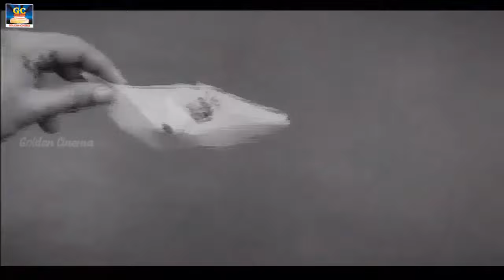நம்மை ஒன்ஸ் மோர் கேட்க வைக்கும் "Non Stop" காதல் பாடல்கள் | NON STOP Kadhal Padalgal | Goldencinemas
நான் போறேன் போ"
என்று சொல்லும் போது
"நான் போக விடமாட்டேன்"
என்று சொல்லும் உறவு கிடைத்தால்
வாழ்க்கை எந்நாளும் சொர்கமே

00:09 - ஆசைப்பட்டது நானல்ல
04:12 - சின்னக்கண்ணன் அழைக்கிறான்
08:10 - நான் பாடிய முதல் பாட்டு
12:10 - தேவன் திருச்சபை மலர்
16:16 - உன்ன நெனச்சா இனிக்குது
20:35 - மானோடும் பாதையிலே
24:15 - மாதுளம் பழத்துக்கு பெயர்
27:54 - மனதில் என்ன மயக்கம்
32:54 - இளமை கோவில் ஒன்று
36:56 - கண்டேனே உன்னை கண்ணாலே
41:31 - கண்ணாலே பண்பாடும்
44:23 - குளிக்க போனா குமரிபொண்ணு
48:33 - மாணிக்க தேர் ஒன்று
52:40 - மாணிக்கவீணையின் ராகம்
57:21 - பொண்ணு மாப்பிள்ளை ஒண்ணா
59:50 - நிலவுக்கு போவோம் இடம்

Movies
ShortFilms
Special Programs
Events
Movie News